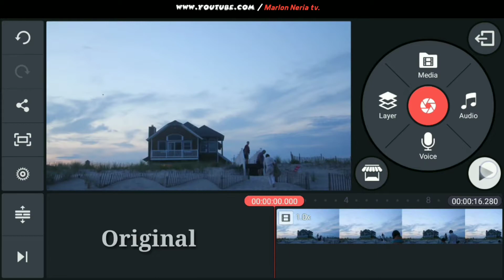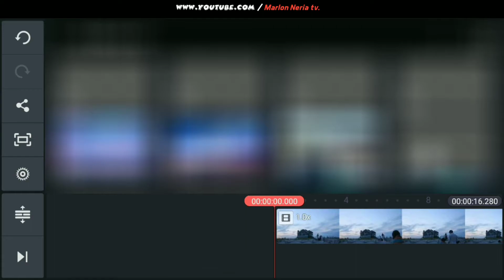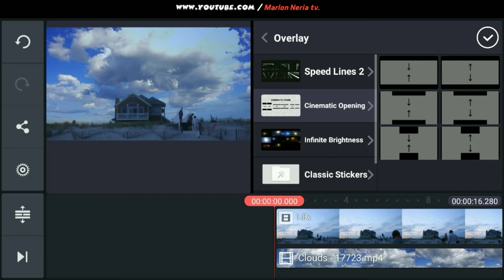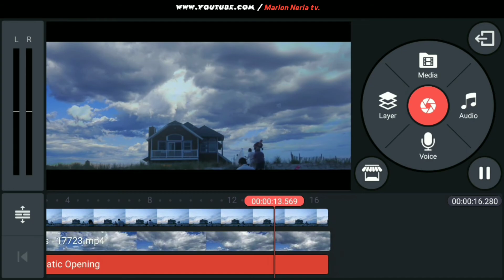SKY REPLACEMENT TUTORIAL IN KINEMASTER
Hello guy's Welcome to my YouTube
Channel in this video i teach you how to change sky replacement in kinemaster on android phone enjoy guy's 😁😁😁

√Background  music√